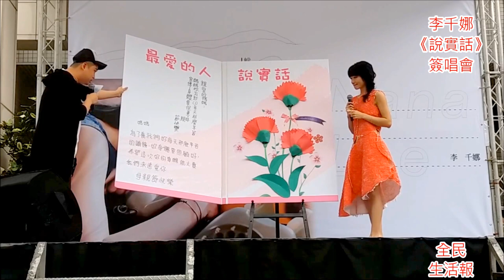20160508李千娜新專輯《說實話》簽唱會02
20160508李千娜新專輯《說實話》簽唱會02
*全民生活報*